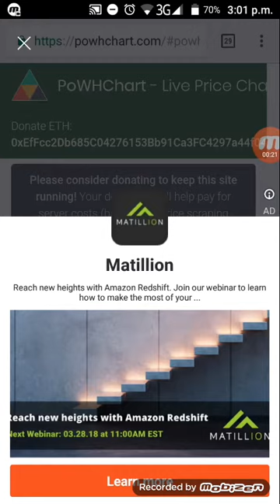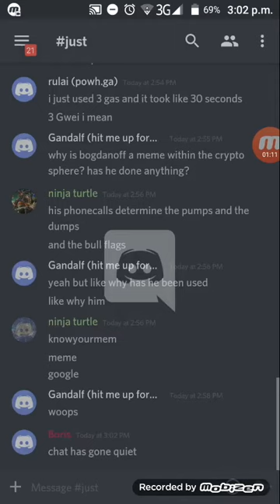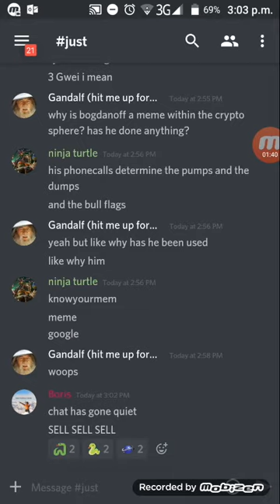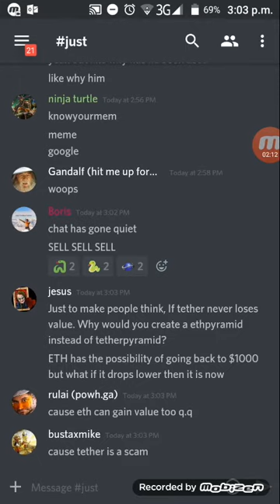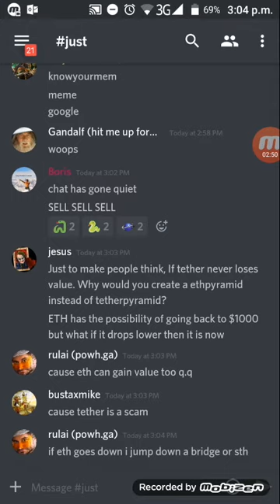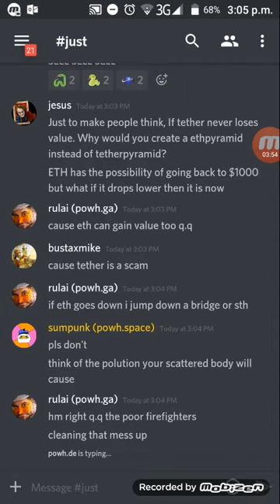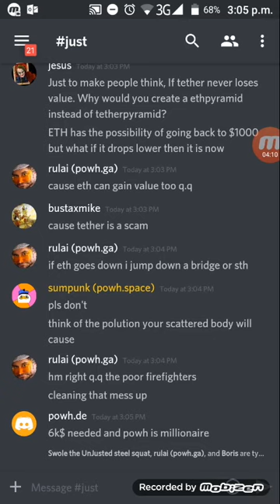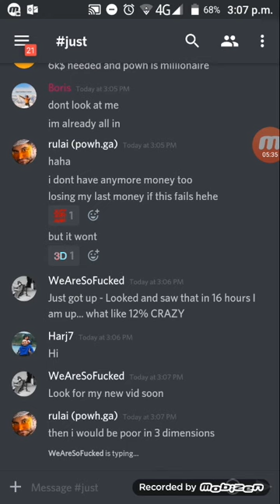Proof of weak hands POWH3D P3D